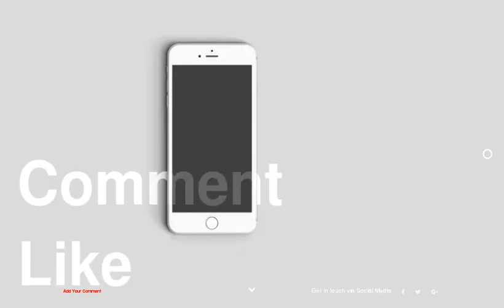Minimalist Penthouse Apartment in Berlin Has a Gallery Feel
1 :
2 :
3 :
4 :
5 :
6 :
7 :
8 :
9 :
10 :
11 :
12 :
13 :